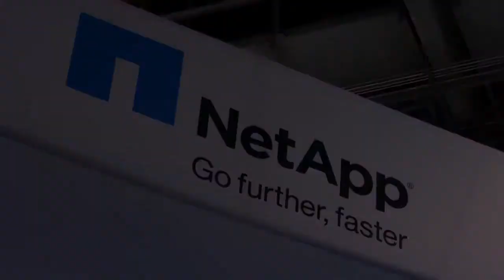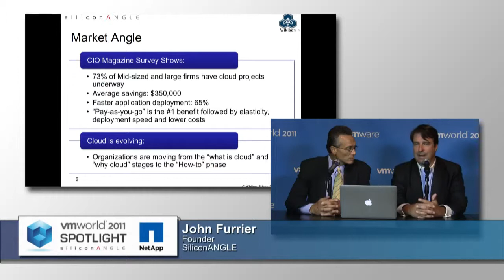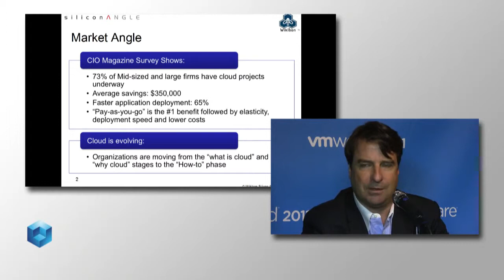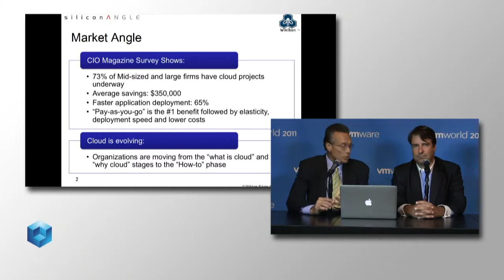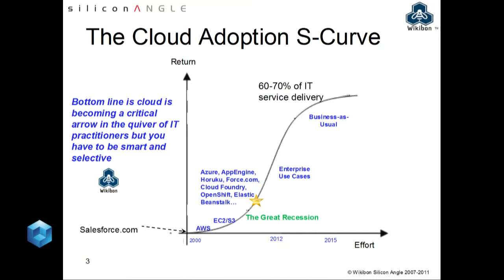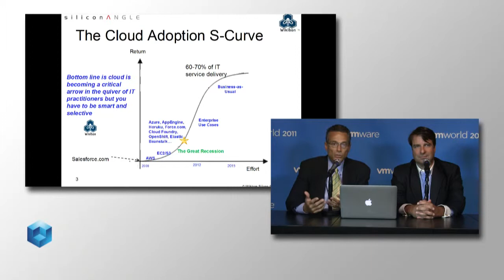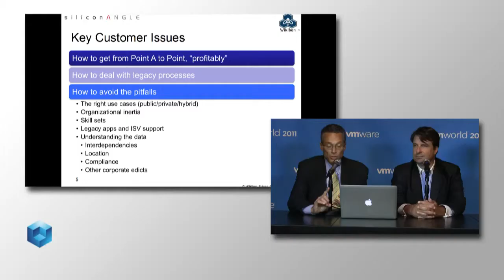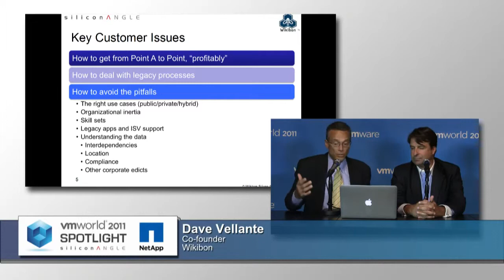Cloud Realities Spotlight, Part 1 - VMworld 2011 - theCUBE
The Cube Cloud Realities Spotlight at VMworld 2011 Part 1 with John Furrier and Dave Vellante